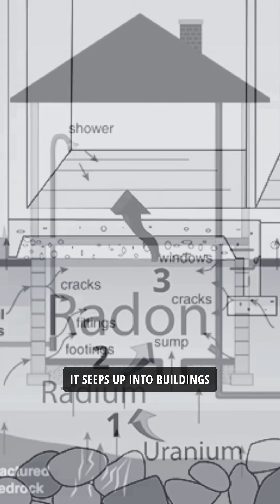1 in 4 Connecticut Homes Has High Levels of Radon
In Connecticut, 1 in 4 homes contains high levels of radon—a radioactive gas and the leading cause of lung cancer in non-smokers. The danger became clear in the 1900s, when uranium workers began dying of lung cancer. A 1984 incident in Pennsylvania sparked the first major push for home testing. Radon seeps in through cracks and gets trapped indoors—but with proper mitigation, it can be controlled.